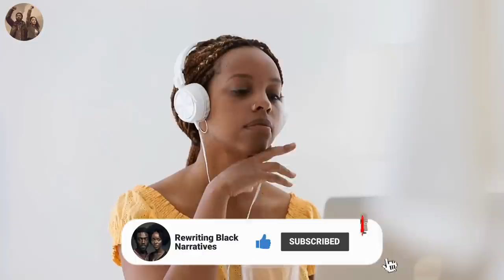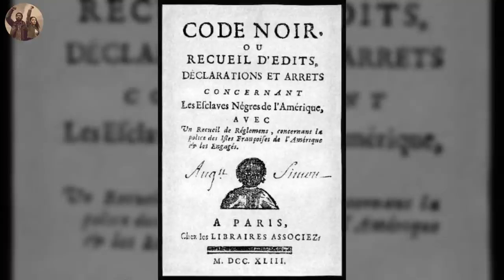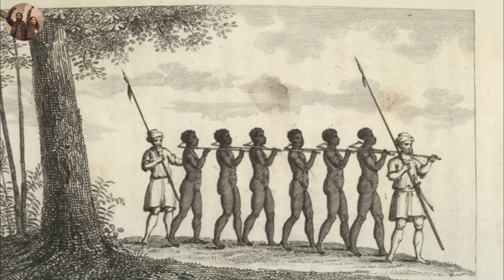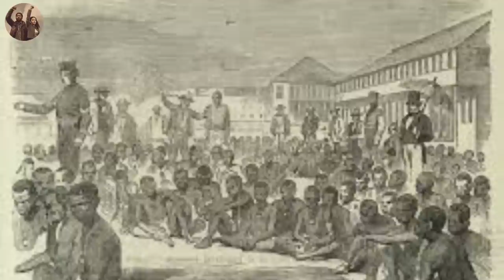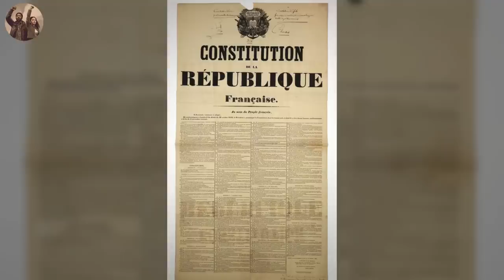France Many Shocking Atrocities in Africa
The French exploitation of Africa began with the slave trade. This inhuman event saw Africans being treated like property to be bought and sold.
After Portugal and Great Britain, France was the third most active power involved in the transatlantic Slave Trade.

Between fifteen fifty-one and eighteen seventy-five, over one million, three hundred thousand African people were transported by force to the New World on ships flying the French flag, according to the Slave Voyages Database. With these 4,118 crossings, France was responsible for 11 percent of the transatlantic slave trade, which in total affected more than twelve point five million men, women, and children from the beginning of the 16th century to the end of the 19th century. Two-thirds of those enslaved were men and perhaps 27 percent were children. Approximately 13 percent perished during the “middle passage with their bodies being thrown into the sea.